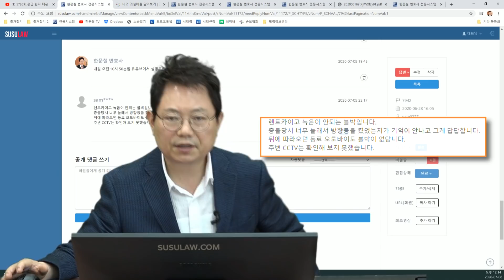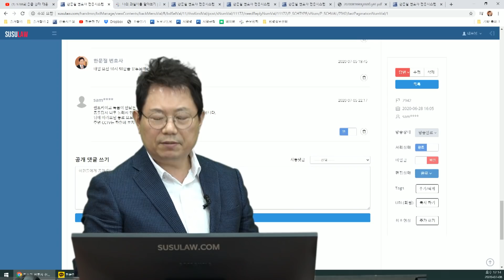5859회. 그러다 죽습니다. 왜들 그래요?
(b7942, 신호등 없는 삼거리, 블박차가 좌회전 하는데 중앙선 넘어 추월하려던 배달 오토바이와 사고. 오토바이 운전자는 충돌 후 한참을 미끄러져 인도 턱과 전봇대와 머리를 부딪칠 뻔함. 중앙선은 황색 점선. 하지만 이곳은 교차로. 교차로는 추월금지.
좌회전할 때 중앙선 넘어 오는 차를 조심할 의무는 없음. 다만 뒤쪽에서 사이렌 소리 등이 들렸다면 조심해야 함.

블박차는 렌터카. 좌회전 깜빡이를 켰는지 기억나지 않음. 주변 CCTV 확인해서, 블박차가 깜빡이를 미리만 켰으면 100:0
아니라면, 깜빡이를 안켰거나 늦게 켰다면 블박차에게 10~20% 인정될 수 있음.
보험사는 점선의 중앙선이라 100:0 은 아니라고 함. 하지만 이곳은 교차로.